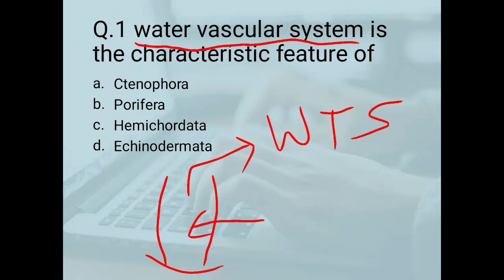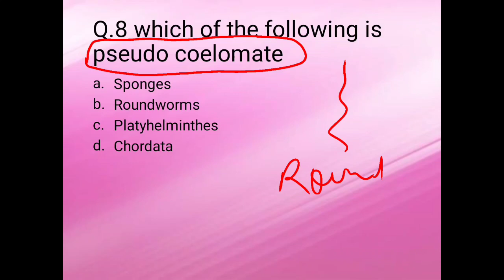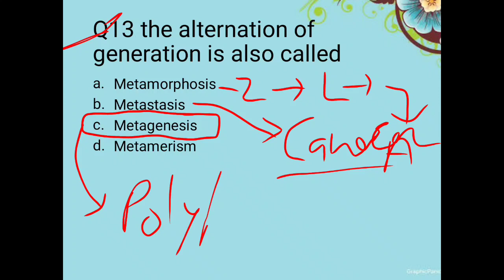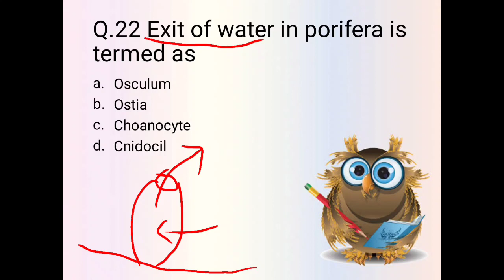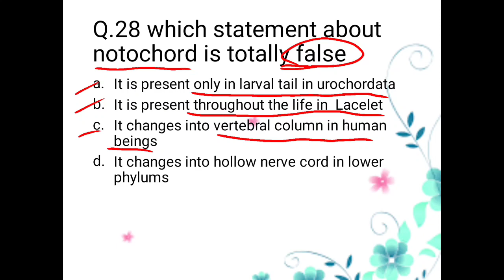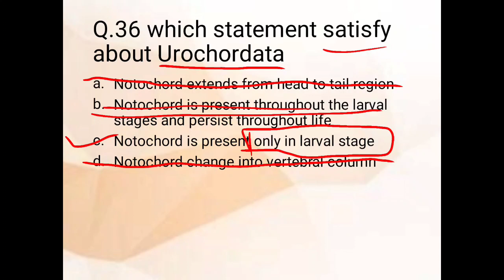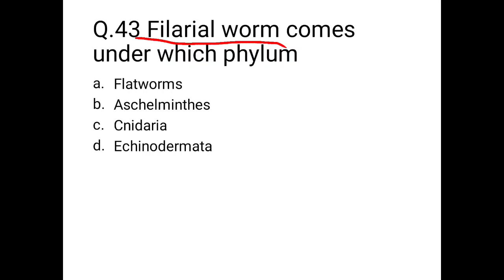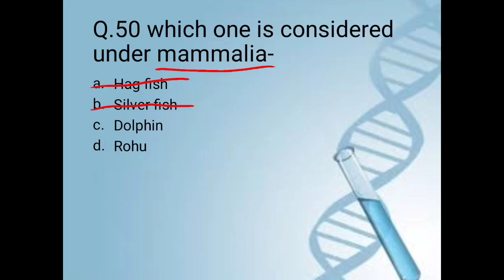MCQ - Animal Kingdom - Most Important Questions - NEET || AIIMS